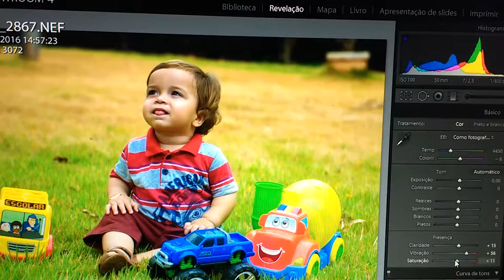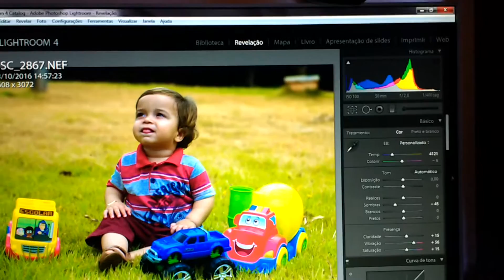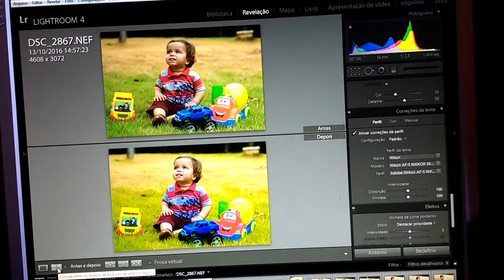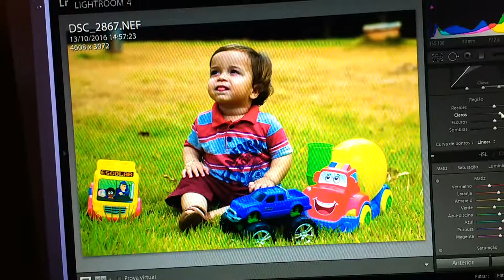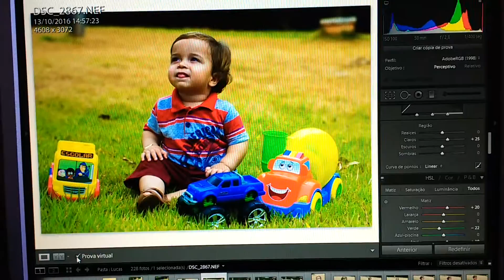Edição em lightroom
Edição de foto no programa lightroom.